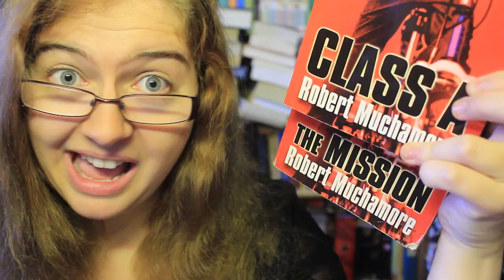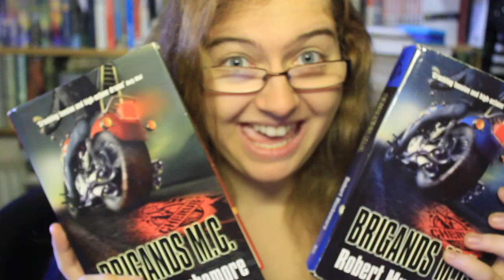TheRecruitReadalong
I'm sorry, this competition is now closed.

The competition will be open until midnight GMT on Saturday the 27th of September, 2014. This competition is international so you can enter from anywhere in the world, even if you live in one of the places the other YouTubers are giving to and just want an extra chance to win.

Be sure to check them all out, if you live in any of their regions they'll give you an extra chance to win.